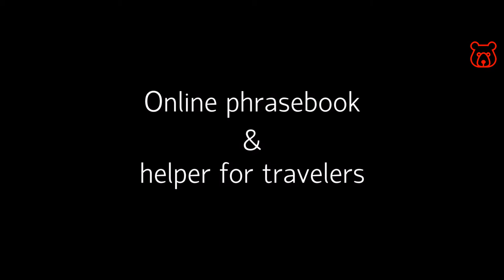Russian (Cyrillic) letter 'Х' - Russian alphabet. Correct spelling and real pronunciation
Cyrillic (Russian) - Х / ХЛЕБ / KHLEB (bread)
Latin (English) - H or KH (not X !!!) / like the sound 'H' in the word 'hair'

See also:
Russian alphabet fully